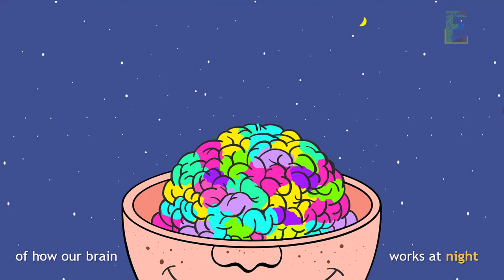Why Do We Dream | Animation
We're so tired of the daily activities and had to go to the bedroom and lie in our bed. And then we started to drift off. Suddenly feel as if it were in a reality show or a movie.
Sometimes we're in control sometimes we're not. Sometimes it's beautiful sometimes it's not.
Our dreams…. dreams, why oh why do we dream?

Well, we're not really that advance to know why we all dream. What scientists for most brain scientists explore the possibilities and the mystery of how the best brain of ours works at night.
But for now, let’s get it straight leaners, there are no definite reasons as to why we dream. One thing for sure is we all dream. However, there are some theories that were made.